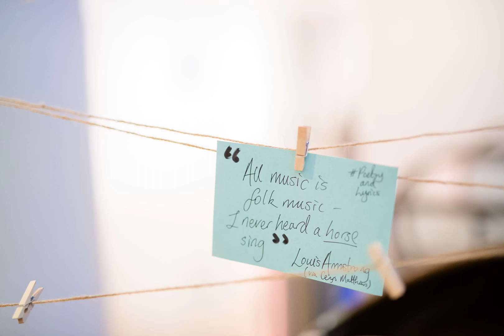A look back at Poetry & Lyrics Festival 2018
Follow Poet in the City